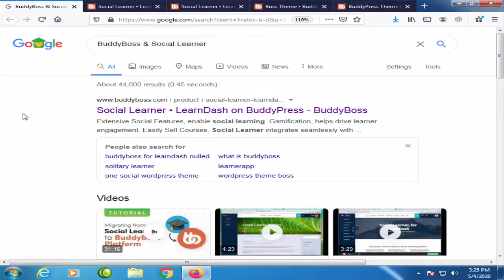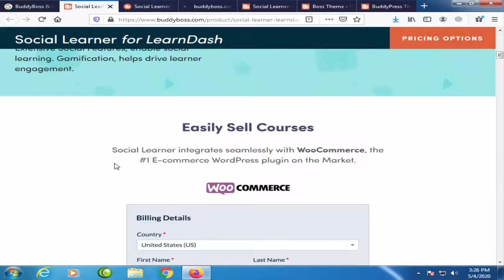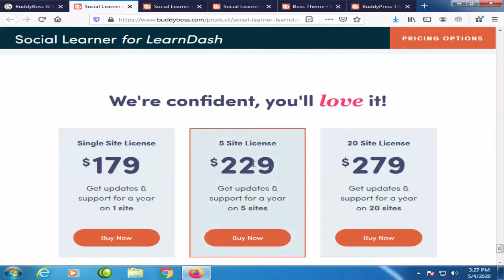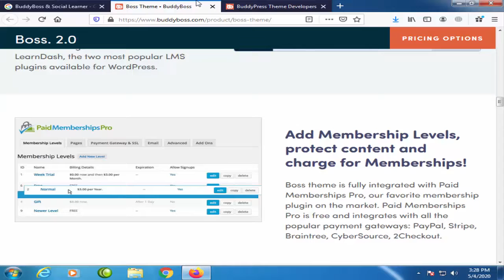11. BuddyBoss And Social Learner